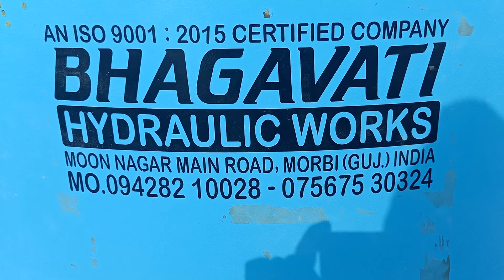Bhagavati Hydraulic Works (BHW203H1)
Fully automatic fly ash bricks and Paver block plant
Model number:-(BHW203H1)
MOBILE NUMBER